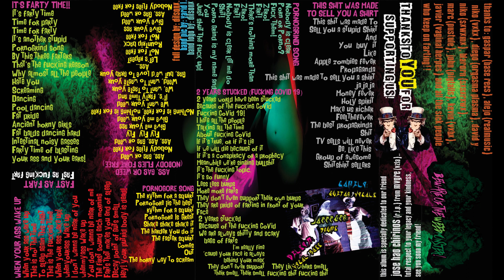Porno Fart - It's Farty Time!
RAT-088
Released on 28th September 2022

Tracklist:
01. Intro 0:00
02. It's Farty Time 0:11
03. When Your A** Wake Up 3:10
04. A**, Gas or Weed (Nobody Flies For Free) 5:19
05. Fast As Fart 8:54
06. Interludio 8:59
07. Pornogore Song 9:57
08. 2 Years Stucked (F***ing Covid 19) 12:28
09. Pornogrind Song 14:57
10. This S*** Was Made To Sell You A Shirt 15:24
11. This S*** Was Made To Sell You A Shirt (Instrumental No Marimba No Synths) 17:52
12. When Your A** Wake Up (No Vibraslap) 20:20